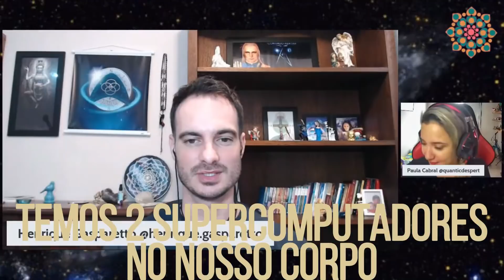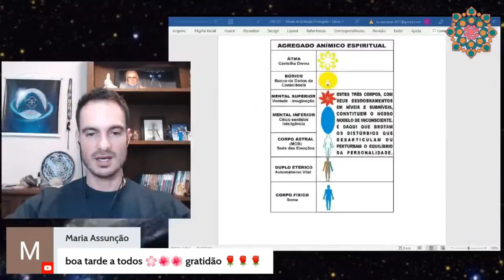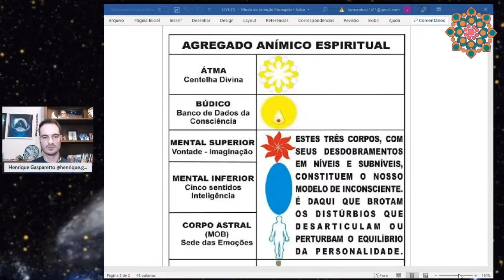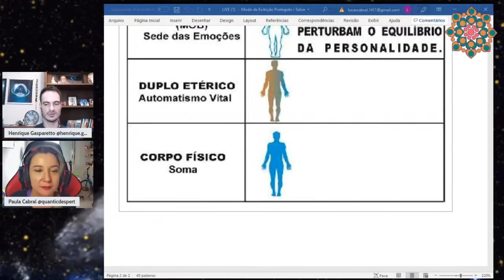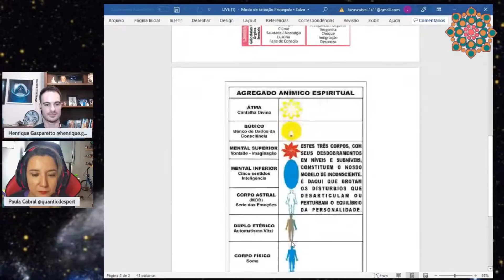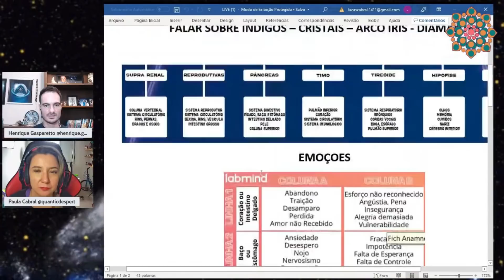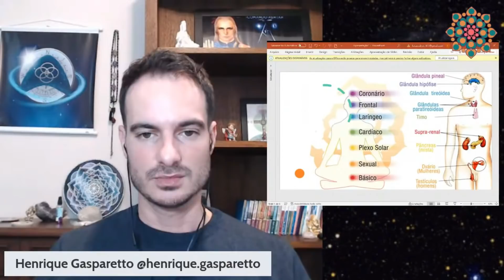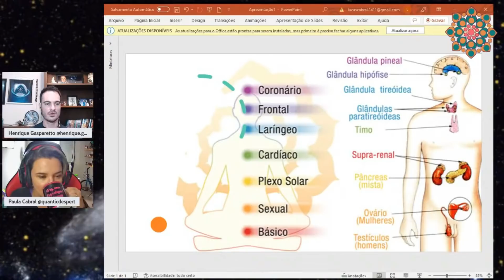REVELADO! TEMOS 2 SUPER COMPUTADORES NO NOSSO CORPO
Chave pix para quem tiver interesse em ajudar os projetos da Quantic Despert e Quantic Love:
Você pode transferir de qualquer banco para minha chave Pix Itaú:
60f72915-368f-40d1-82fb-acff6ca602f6